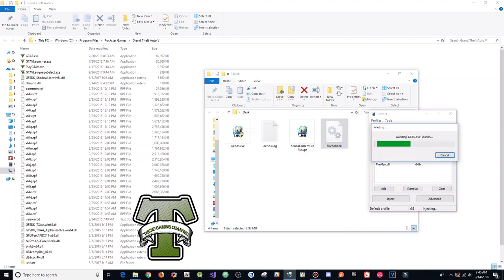GTA 5 Online 1.44 Best Free Menu - FireMan Menu w/ Stealth Money+Hacks(FREE DOWNLOAD)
[DOWNLOADS]

STEAM VERSION && SOCIAL CLUB VERSION:
**Mod Menu:

[CREATOR: ]

Controls:
* = OPEN

[MUSIC]